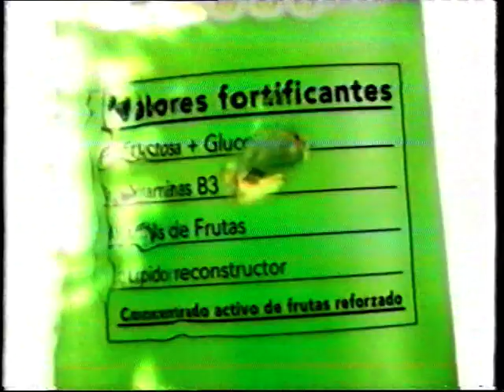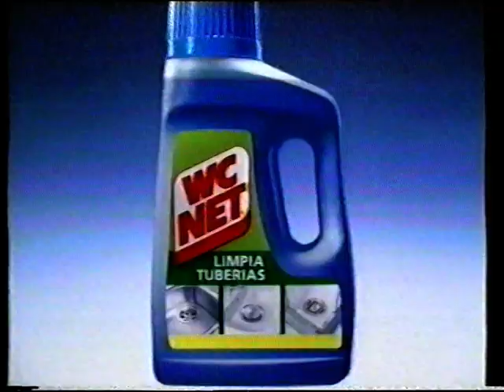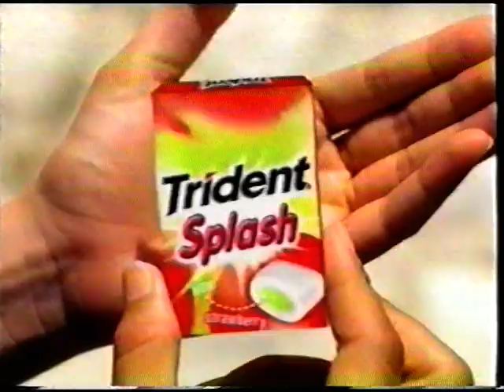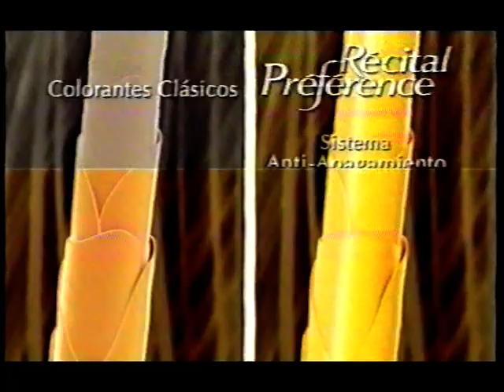WiiWii TV publicidad